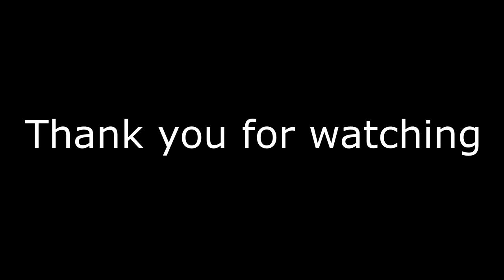Getting My Dough 💰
USE CODE: "TMG" - in the fortnite item shop!

More about me :
Free Agent | 14 // competitive Fortnite player //

►Contact Discord : TMG#8350